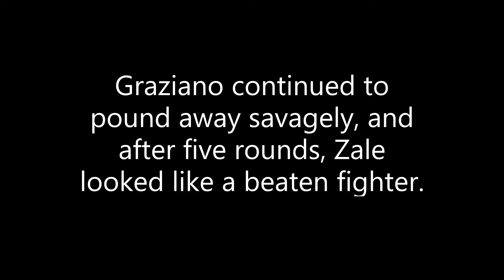FIGHT of the YEAR 1946